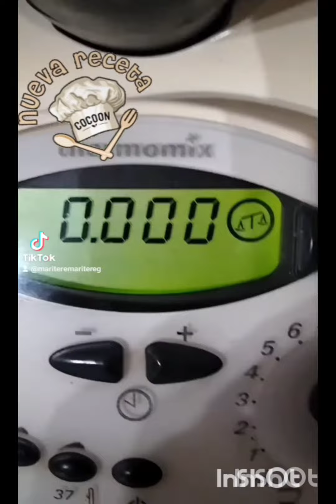aceite de perejil me habéis pedido que le añado a los platos para adornarlo pues aquí lo tenéis